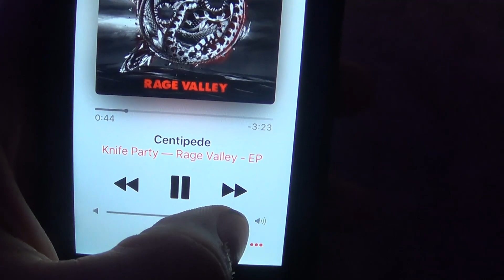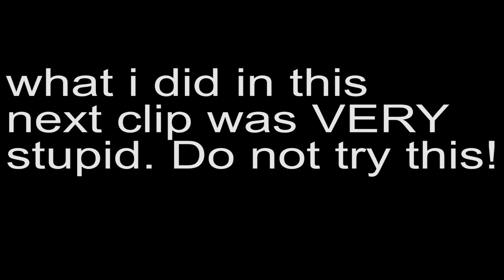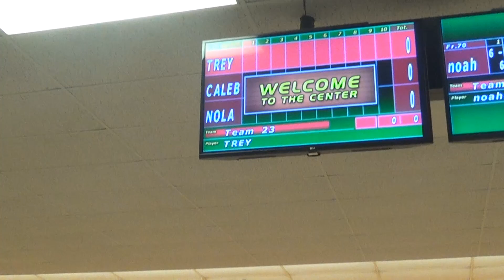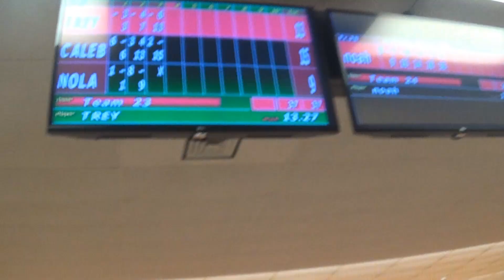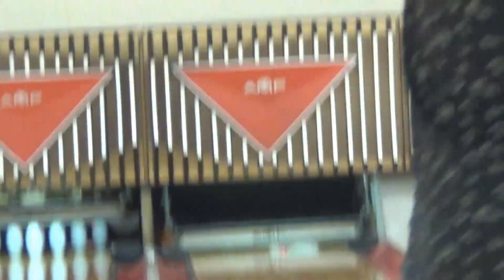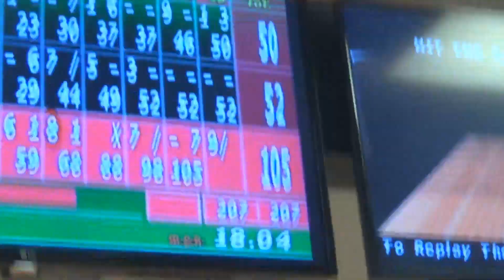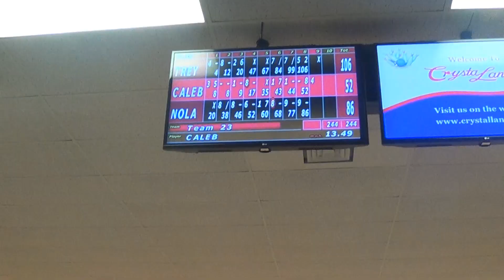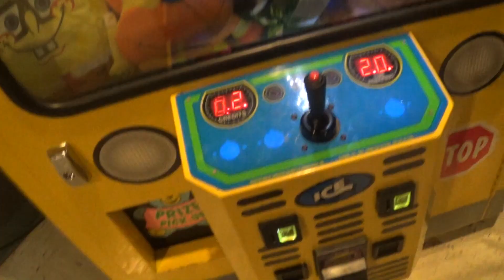I PUNCHED AND BROKE MY ROLEX!! (Day 70)